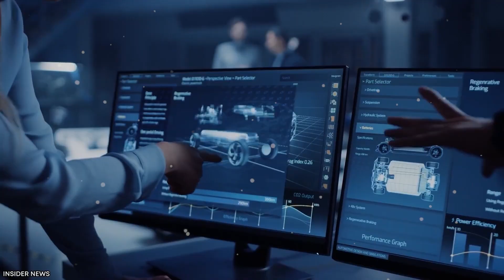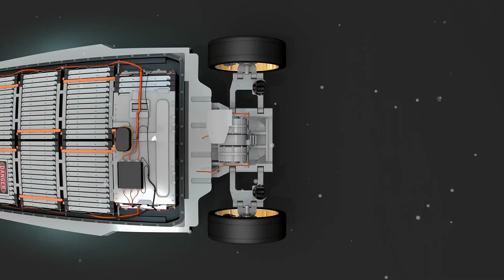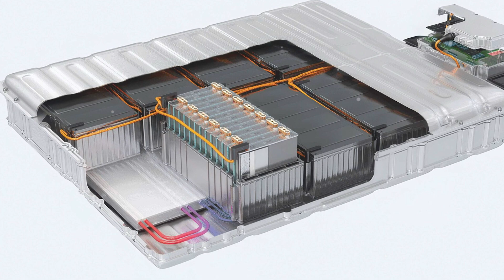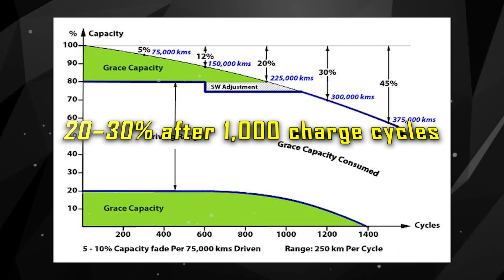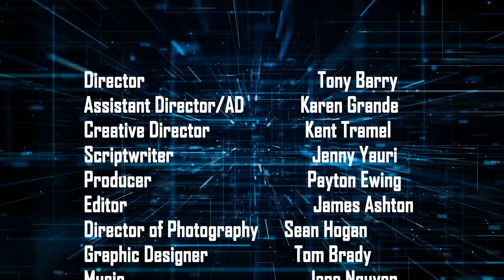Finally Happened! Tesla’s Solid-State Battery Is OFFICIALLY READY. New Design & Price Plan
00:00 Intro
01:22 How Are EV Batteries Secretly Holding Back Innovation?
03:31 How Is Tesla's Solid-State Battery the Ultimate Structural Breakthrough?
06:53 How Is Tesla About to Shock the Market with Sub-$60 Solid-State Batteries?
08:59 Outro
Finally Happened! Tesla’s Solid-State Battery Is OFFICIALLY READY. New Design & Price Plan. You just heard Elon Musk pull no punches—calling today’s EV batteries basically “a sack of potatoes.” But that era is over.
Tesla is now officially ready to launch its first solid-state battery—lighter, stronger, safer, and most importantly: cheaper than ever. This could be the biggest leap since Tesla was founded.

Finally Happened! Tesla’s Solid-State Battery Is OFFICIALLY READY. New Design & Price Plan. In today’s video, we break down: Why does Elon say current batteries are structurally useless? How does Tesla’s solid-state battery stack up against the 4680? And what’s the shockingly low price Tesla is aiming for? The answers might change how you see the future of EVs.
Welcome to Auto Gear Shift — the channel where EV innovation meets no-nonsense analysis. We break down the boldest moves from Tesla, cutting-edge robotics, and future-forward tech — all in one place, tailored for smart viewers like you.

Finally Happened! Tesla’s Solid-State Battery Is OFFICIALLY READY. New Design & Price Plan. Every click powers us forward, and your early support makes a huge difference. Let’s shift into high gear together!